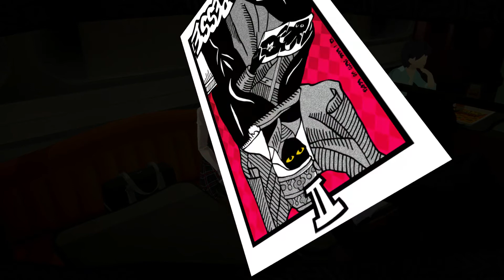Persona 5: Priestess Confidant Rank MAX Event (Japanese Dub) Makoto Nijima